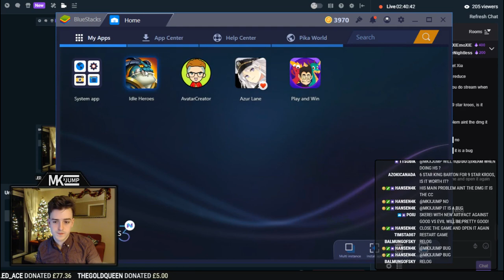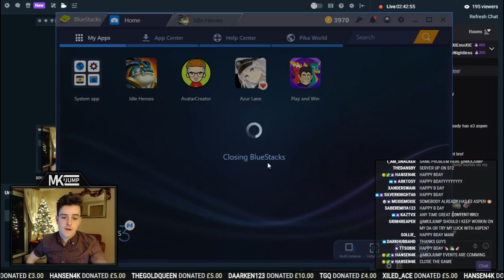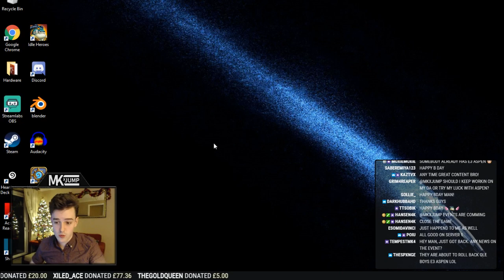IDLE HEROES: Christmas Event - Over 3000 Summons!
MK brings you loads of content from the Christmas Event. Summons, Heroes, discussions it's all here. Archive of the stream on 21 Dec 2018

【 LINKED CONTENT 】